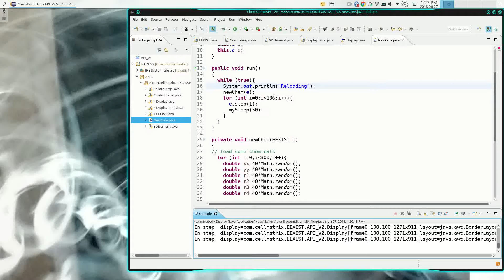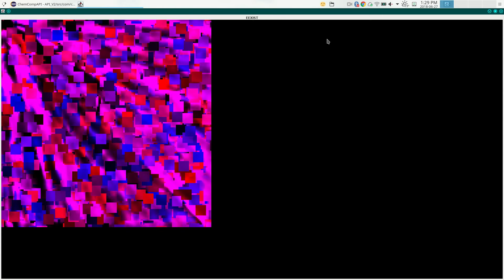First cut at EEXIST V2: 2-D layout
Injecting new chemicals every 100 time steps. There's at least one bug, evidenced by the dark regions coming from the upper-left corner...